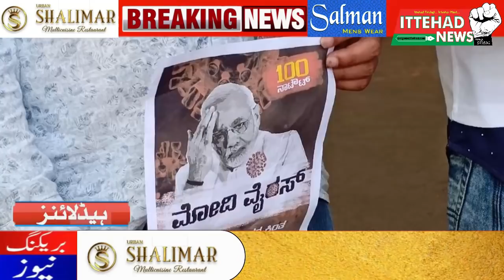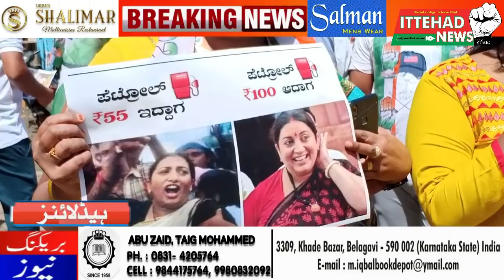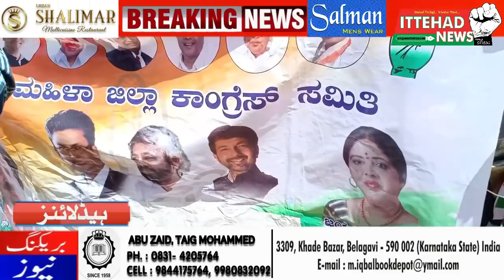ITTEHAD NEWS | BELGAUM NEWS | - PROTEST AGAINST PETROL PRICE HIKE BY CONGRESS PARTY BELGAUM